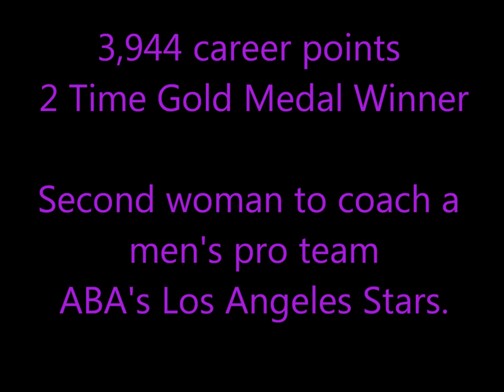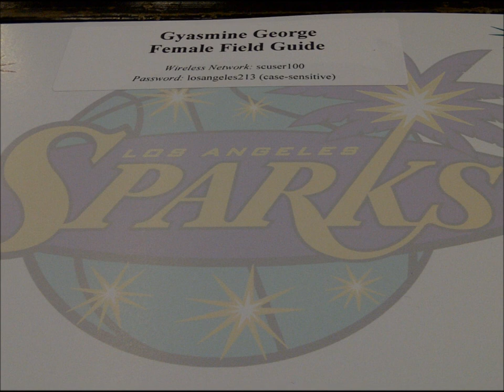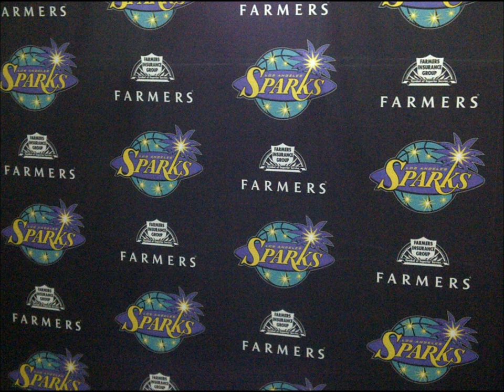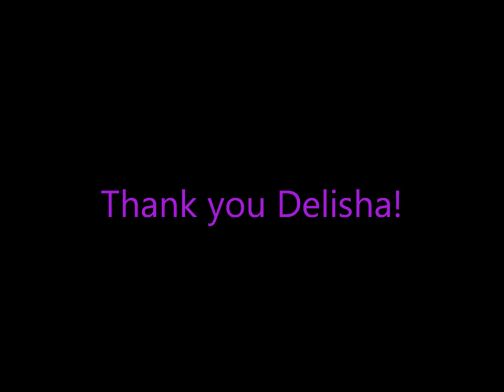Interview with LA Sparks Delisha Milton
Gyasmine interviews LA Sparks Veteran Delisha Milton-Jones. She talks basketball, love and playing overseas!